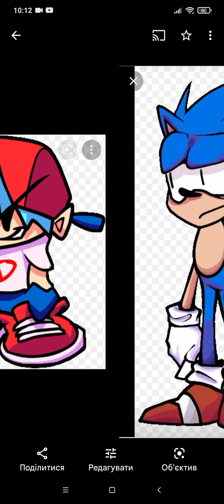All characters from Friday night funkin Secret Histories mod. The secret history of Sonic and Tails.